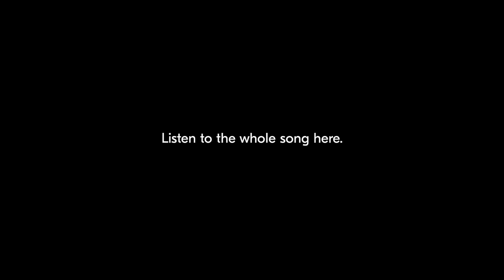Haglöfs - Get Closer with House of Say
Your mind works best under the open skies. Lungs run best on fresh air. You were built to be outside. So get closer to nature.

This season we get closer to nature through three different experiences. One such way is by listening to the sounds of nature. We collaborated with House of Say to create a song not only inspired by, but also created with, the sounds of nature.